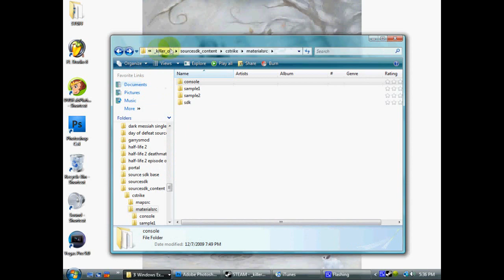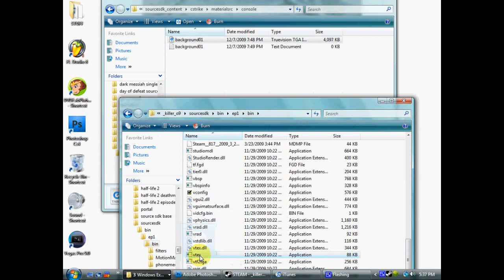How to make a counter strike source menu background[no downloads]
COMMMEEEENNNTT:::__This tutorial is going to show you step by step how to create a counter strike source menu background without anything but photoshop and tools that you downloaded when you bought css.[MUSIC: Asher Roth, I love college]
Clear instructions:
1.) Ok so first your going to go online and find a picture the same resolution as your monitor (1024x768, 800x600,etc.).
2.) Go into the folder "counter-strike source/cstrike/materials" and create a folder called console.
3.) Go into the folder "sourcesdk_content/cstrike/materialsrc" and create a folder called console.
4.) Now open that photo in Photoshop and edit the photo to have a size of 1024x1024 (don't worry it will go back to normal).And save that photo to "sourcesdk_content/cstrike/materialsrc/console" with the name as background01 as a targa file.
5.) Open the folder "sourcesdk/bin/ep1/bin" and scroll down to the bottom till you see the program vtex.
6.) Now leave open the folder from step 5 and open the folder "sourcesdk_content/cstrike/materialsrc" where you saved your pic "background01.tga" and have both windows from step 5 and step 6 open, then drag your "background01.tga" over the program vtex and drop your pic.(refer to screenshot a)
7.)you should come up with a box full of black and eventually will say press a button to continue, press a button.
8.) wallah, if you followed my steps precisely you should have your new pic as your background next time you launch counter strike.[MUSIC:Asher Roth, I love college]